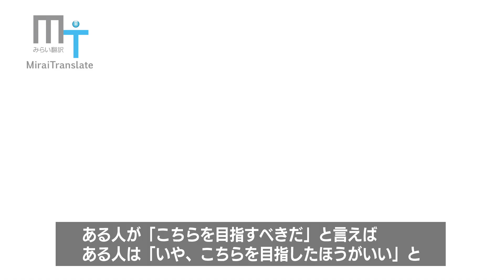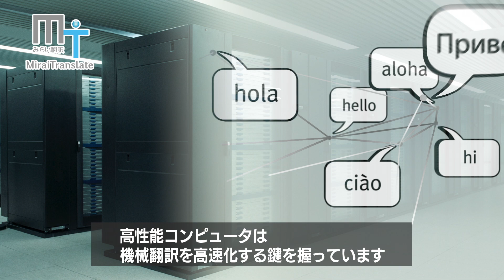みらい翻訳PV (Mirai Translate PV)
機械翻訳の新しい常識を作る「翻訳A.I.」。みらい翻訳なら、実用的な翻訳技術で、 あなたのビジネスにイノベーションを起こします。

An “artificial intelligence approach” will set a new standard in machine translation. We believe that, with Mirai Translate’s technology, you can revolutionize your business.